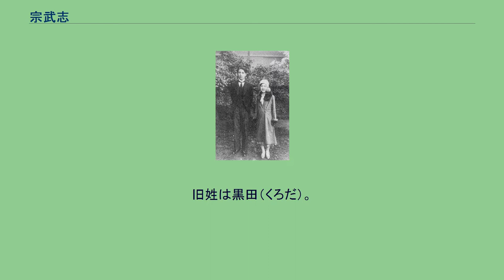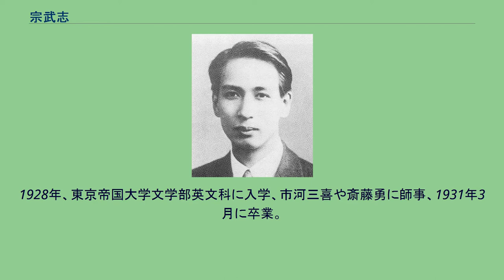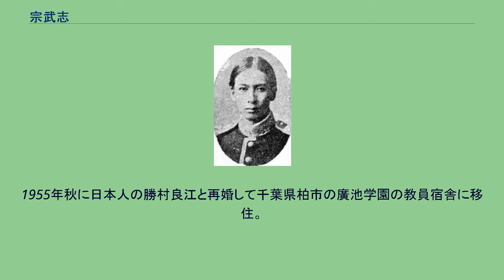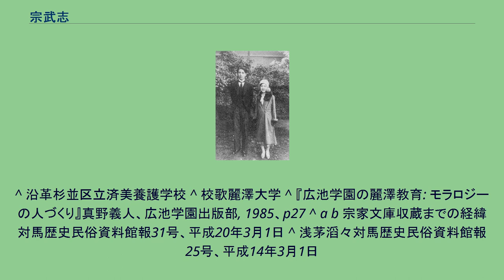宗武志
宗氏35代当主・宗武志 宗 武志（そう たけゆき、1908年2月16日 - 1985年4月22日）は、日本の英語学者、詩人。
爵位は伯爵。
旧姓は黒田（くろだ）。
麗澤大学名誉教授。
李王家徳恵翁主の夫。
貴族院議員、麗澤大学学監、学校法人廣池学園常務理事などを歴任した。
ウェディング姿の妻・徳恵と 東京府東京市四谷区伝馬町新一丁目（現在の東京都新宿区四谷二丁目）にて、父・黒田和志（よりゆき、対馬府中藩藩主宗義和六男）、母・鏻子（れいこ、黒田直和の娘）の末子（四男）として生まれる。
母の実家である黒田家は上総久留里藩の旧藩主の家柄。
父和志は対馬藩の旧藩主宗重正の実弟で貴族院議員を務めていた。
1934年にエチオピア帝国皇帝ハイレ・セラシエ1世の甥アラヤ・アベベ皇太子が日本人妻（貴族）を公募した際、妃候補として手を挙げた黒田雅子は武志の姪にあたる。
四谷第一尋常小学校から全寮制の日本済美学校を経て、1917年に父親が亡くなったことにより、1918年に父の故郷対馬に渡り厳原尋常高等小学校に転じる。
1920年、対馬中学校に入学。
在学中、1923年3月に伯父重正の子・重望が死去し嗣子不在のため、同年10月に宗家の家督を継ぎ、第37代当主となる。
1925年3月に対馬中学校を卒業して東京に戻り、同年4月、学習院高等科 (旧制)に入学。
在学中、北原白秋に入門。
1928年、東京帝国大学文学部英文科に入学、市河三喜や斎藤勇に師事、1931年3月に卒業。
同年、高宗 (朝鮮)の娘・徳恵翁主と結婚。
1932年、廣池千九郎の道徳科学の講席に参加。
1935年、道徳科学専攻塾の開設に際し廣池の招聘を受けて講師となり、道徳科学の講義を担当。
1936年から道徳科学専攻塾本科の英語を担当しつつ、同年、東大大学院に入学し市河三喜のもとで現代英語を研究。
1939年、同大学院修了。
1940年、道徳科学専攻塾講師を辞任。
以後、自宅において英会話作文・ラテン語・ギリシア語・イタリア語などを学んだ。
1944年、内閣情報局事務嘱託（奏任）となり、総裁官房戦時資料室第二課で英文和訳に従事。
1945年7月、二等兵として召集を受け陸軍独立第37大隊に入隊し、柏83部隊に転属。
戦後、1946年6月の貴族院伯爵議員補欠選挙にて貴族院議員に選出される。
1947年5月3日、日本国憲法施行に伴い爵位を喪失。
以後、麗澤大学教授・同外国語学部長・学監を歴任、1978年、名誉教授となる。
この間、1963年には学校法人廣池学園理事、財団法人道徳科学研究所理事、1970年には学校法人廣池学園常務理事に就任。
生涯を通して詩作と絵画に打ち込み、1975年には詩誌『詩田』を主宰創刊した。
麗澤大学の校歌の作詞も担当した（作曲・團伊玖磨）。
また、同大学とその母体である学校法人廣池学園がある光ケ丘 (柏市)の地名は、麗澤短期大学学監だった武志が新渡戸稲造の言葉「東方の光」にちなんで命名したもの。
1978年には対馬の宗家文庫の長崎県立対馬歴史民俗資料館への永久寄託を許諾した。
この交渉時に「文庫の資料は対馬のものなので対馬にあげるが、県にやるのではない。自分が貰う分もあるでしょう」と述べたという。
絵も描く武志は自作の油絵「あさじのうみ」（1977年）も同館に寄贈した。
1983年には同資料館の開館5周年記念式典に出席し、「対馬の文化について」の講演をした。
宗家文書は現在国内外７か所で収蔵されているが、同資料館には約8万点が所蔵されている。
1931年、長崎県下県郡厳原町にて李徳恵（右）と 1931年5月、李王家当主徳寿宮李太王熈の娘李徳恵と結婚。
徳恵は1932年8月14日に長女正恵を出産するが、数年後、少女期には小康状態にあった先天性精神・知能疾患を再発。
病状は悪化の一途を辿り1955年6月に徳恵の実家の要請により徳恵と離婚した。
また正恵も日本人鈴木昇を婿に迎えるが、1956年に自殺を目的に失踪した。
1955年秋に日本人の勝村良江と再婚して千葉県柏市の廣池学園の教員宿舎に移住。
良江との間には長男立人（次代当主、廣池学園勤務）・次女和木・次男中正（道徳科学研究所副所長）が生まれた。
徳恵姫と結婚後、対馬島民によって厳原八幡宮神社前の広場に結婚奉祝記念碑が建てられたが、後年、資料館設立の機に来島した武志の希望で撤去された。
しか...